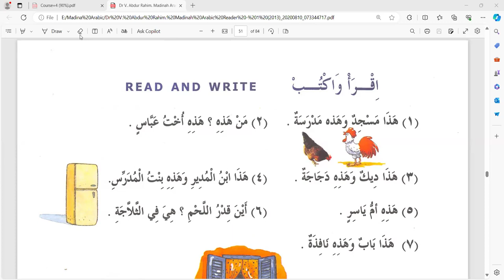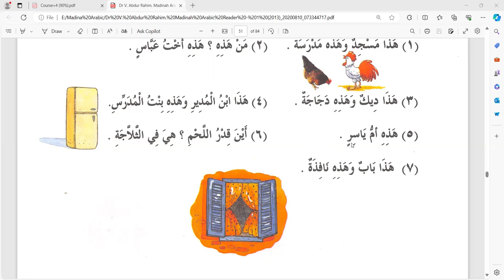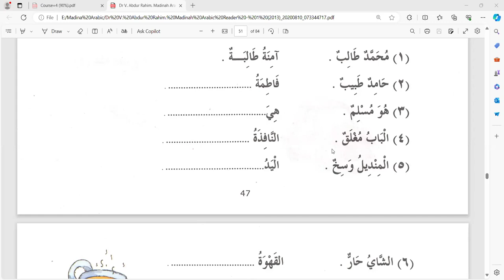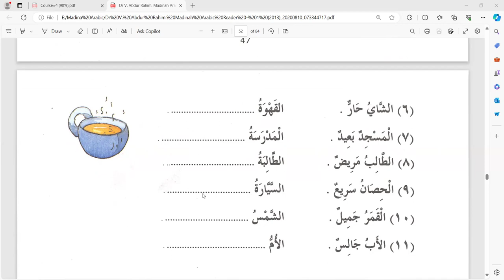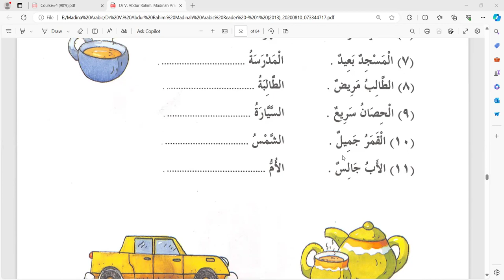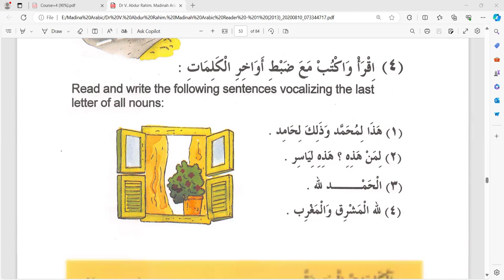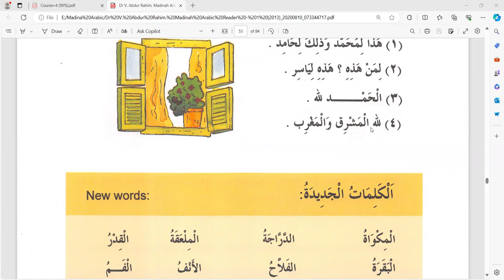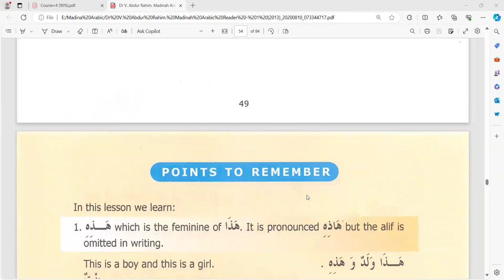মদীনা এরাবিক রিডার-০১, পাঠ-৬ষ্ঠ, পৃষ্ঠা ৪৭-৪৯